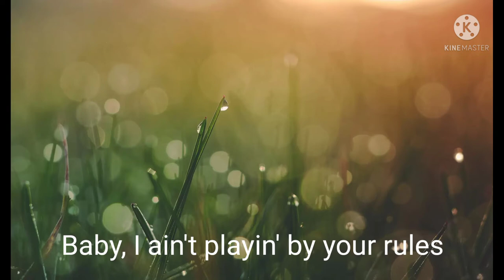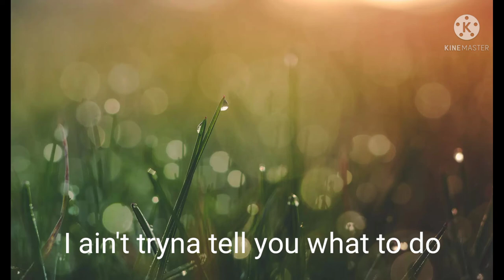เนื้อเพลง Mood nighttiks จาก SSP Music ครับ ขอฝากคริปแรกด้วยครับ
อยากให้ทำเพลงอะไรคอมเม้นท์กันได้เลยครับ
                                                                                   ใครที่ชอบก็อย่าลืมกดไลค์เพื่อเป็นกำลังใจในการทำคริปต่อๆไปด้วยนะครับ🤗🤗🙏